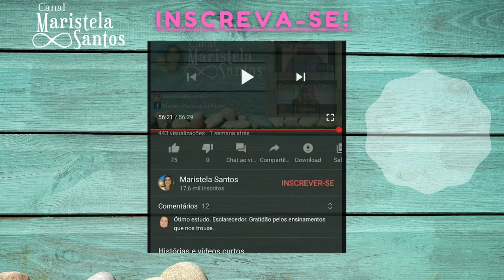Paz do mundo e paz do Cristo| Maristela Santos - Vinha de Luz #48